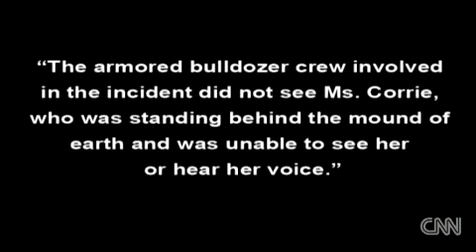Israeli Army Assassinated American Citizen Rachel Corrie